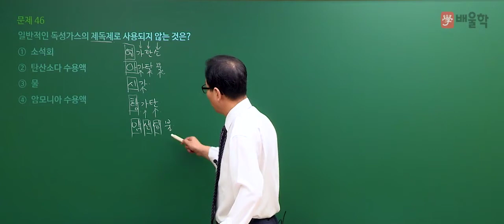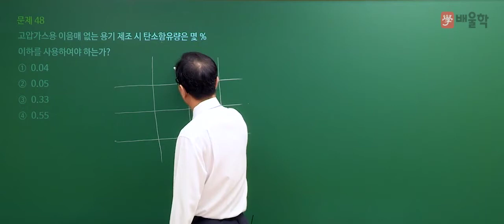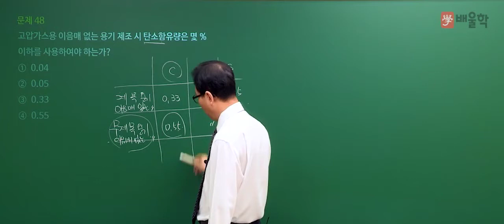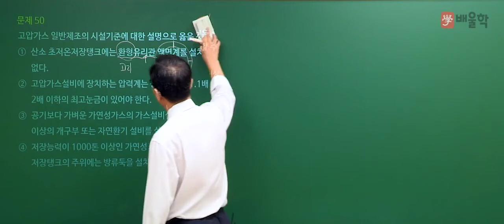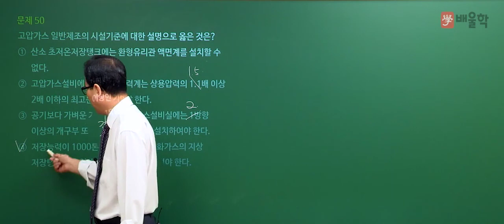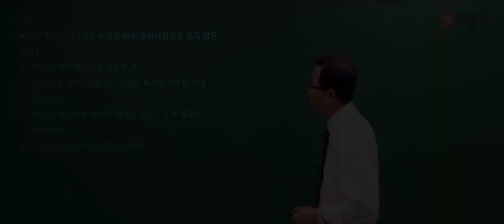[가스산업기사 필기] 2020년 통합 1,2회 필기 기출 풀이 3과목 가스안전관리2 - 허판효 교수님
[가스산업기사 필기] 2020년 통합 1,2회 필기 기출 풀이 3과목 가스안전관리 - 허판효 교수님

2020년 통합 1,2회 가스산업기사 필기 3과목. 가스안전관리 기출문제 해설 강의!

- 가스산업기사, 가스산업기사실기, 가스산업기사필기, 가스산업기사합격률, 가스산업기사실기기출문제, 가스산업기사시험일정, 가스산업기사난이도, 가스산업기사실기문제, 가스산업기사실기작업형, 가스산업기사취업, 가스산업기사과년도문제해설, 가스산업기사기출문제, 가스산업기사필답형, 가스산업기사기출문제집, 가스산업기사인강, 가스산업기사실기인강, 가스산업기사기출, 가스산업기사책, 가스산업기사시험, 가스기사산업기사, 가스산업기사강의, 가스산업기사인터넷강의, 가스산업기사인강추천, 가스산업기사동영상, 가스산업기사합격, 가스산업기사실기동영상, 가스산업기사자격, 가스산업기사총정리, 가스산업기사7일완성최종마무리, 가스산업기사교재, 가스산업기사요약, 가스산업기사필기인강, 가스산업기사실기교재, 가스기사산업기사필기총정리